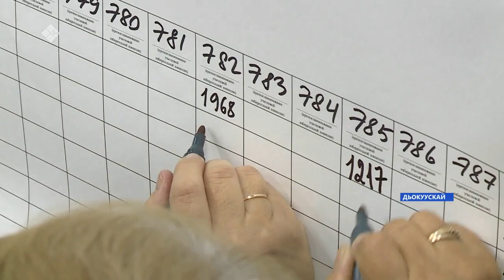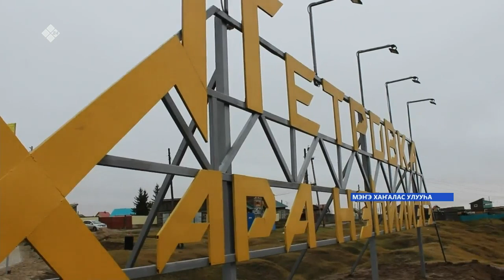«Саха сирэ» информационнай биэрии. Балаҕан ыйын 20 күнэ, 10:00ч.